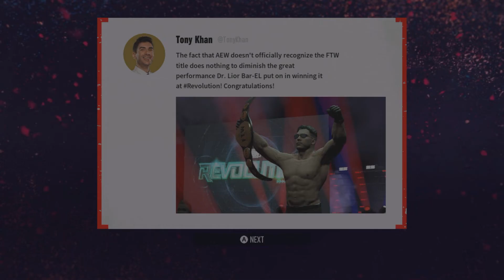AEW Road to Elite Episode 13